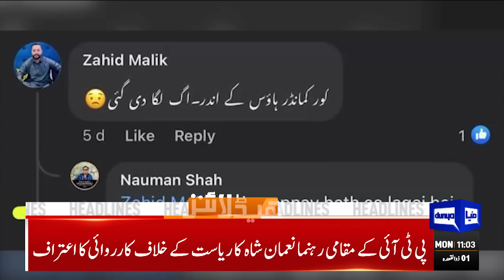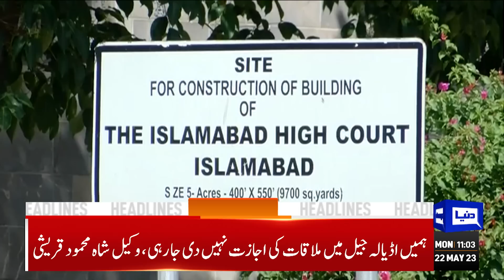Supreme Court In Action | Dunya News Headlines 11:00 AM | 22 May 2023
In an interview with a foreign news channel, the deposed premier said, "Everything is being done to destroy our democracy. At this point, more than 10,000 workers have been arrested. My entire senior leadership team is in jail."

Imran expresses apprehensions about probable arrest on May 23

PTI loses another wicket as Karachi president bids adieu over ‘Black Day’ vandalism

Miscreants involved in attacks on army installations to face military court, others ATC: PM Shehbaz

Legal process to try May 9 rioters under military law incepted: COAS

Justice Isa-led panel can also probe elements tapping conversations, says Sanaullah

Pakistan starts Hajj flight operations

PM summons high-level meeting to discuss May 9 atrocities